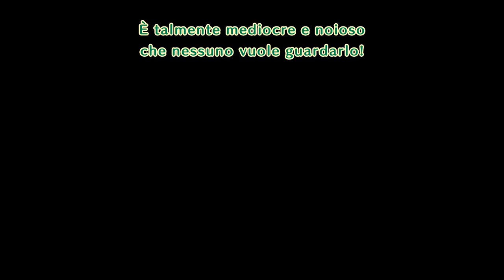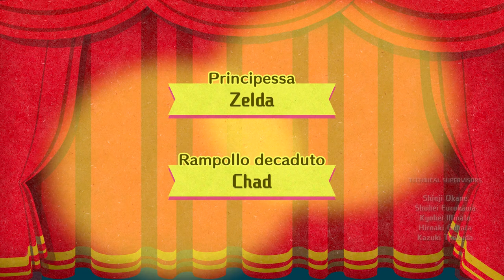Lo scontro decisivo con Aslofar - Miitopia - Episodio 29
Scontro decisivo con il Granduca Aslofar!